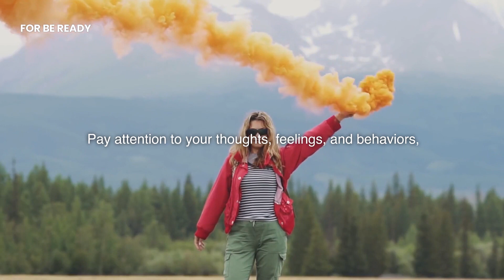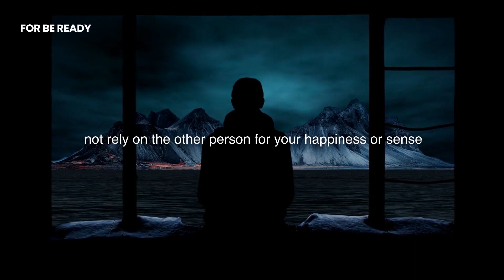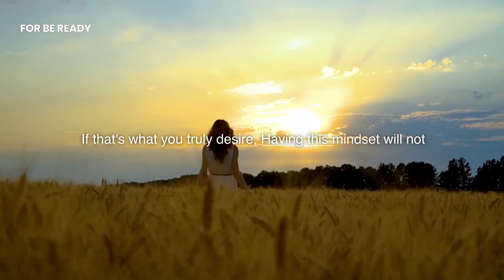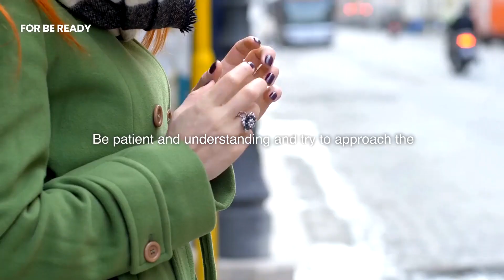Why You Should Never Fight for Attention (The Hidden Strength...)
In this video, you'll discover a simple method to capture someone's attention and increase their interest in you. This approach doesn't rely on fighting or manipulation; in fact, it's much simpler than that. By watching this video and following the 9 proven steps provided, you'll learn how to receive the attention you truly deserve!

-IF YOU ARE NEW HERE-
Welcome to the For Be Ready channel! :)
If you are interested in making your relationship healthy practical and social psychology videos, this channel is defiantly for you! You don't need any relationship degree or special psychology education to understand our topics, it's our job to simplify everything for you.

There are lots of relationship masters programs and psychology degree online to choose from if you want a psychology major. However, here on For Be Ready you will learn social psychology and about relationship for free without needing a psychology online degree.